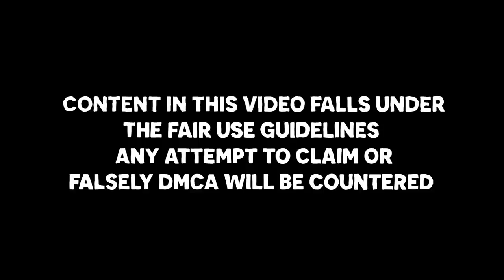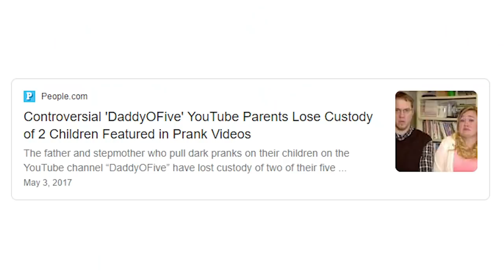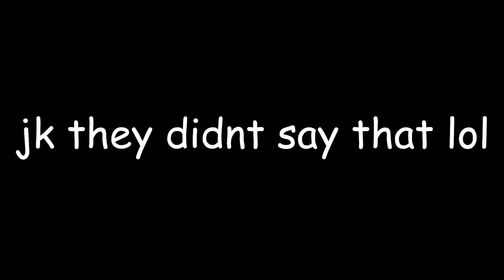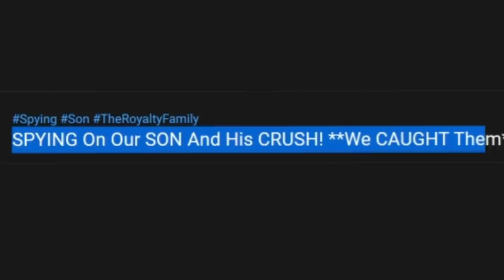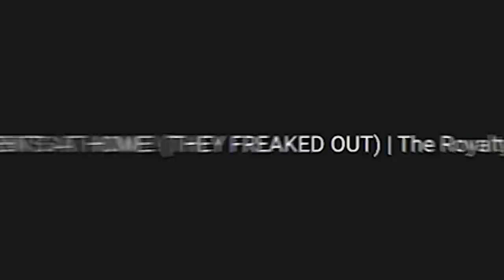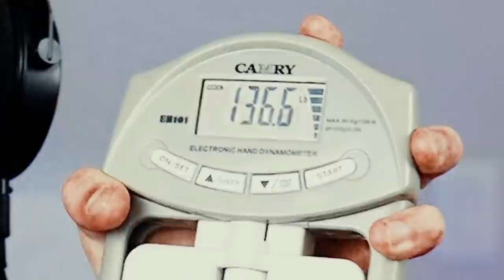The Most Toxic "Family Vloggers"...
My Gaming YouTube channel 👉  @oompy